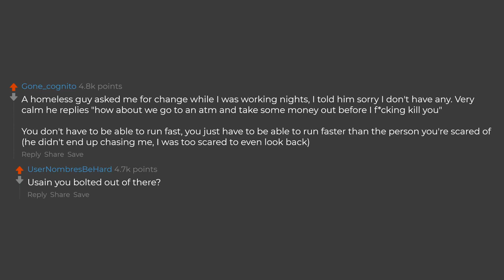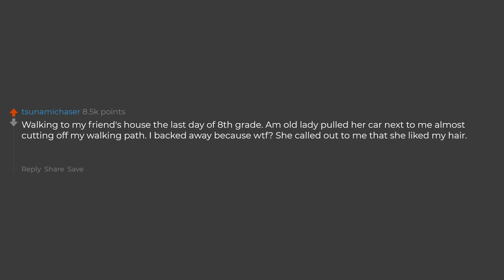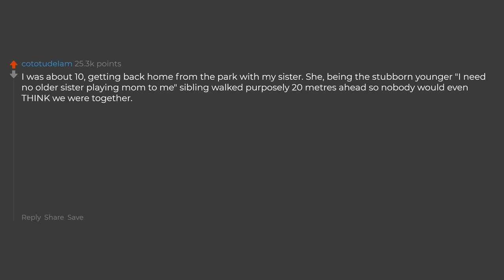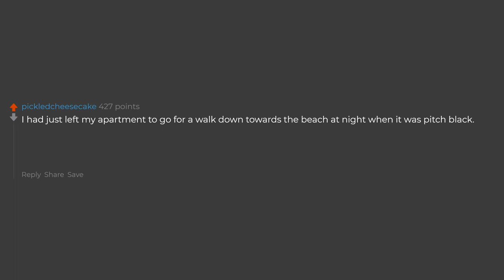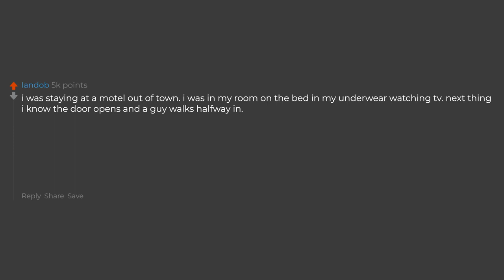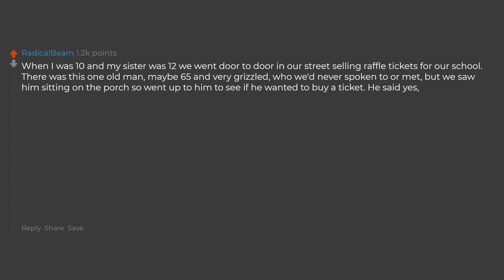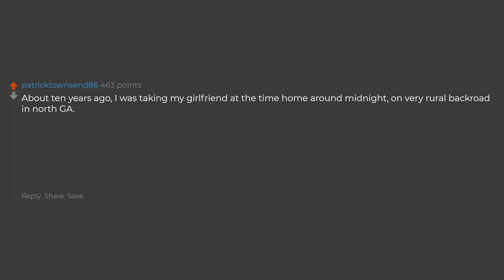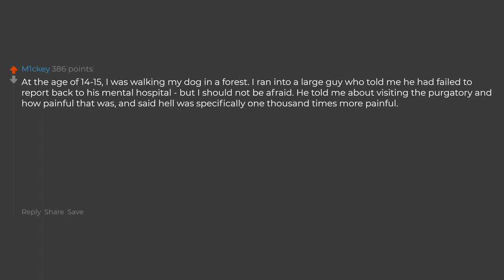What's The Scariest Encounter You've Had With A Total Stranger?